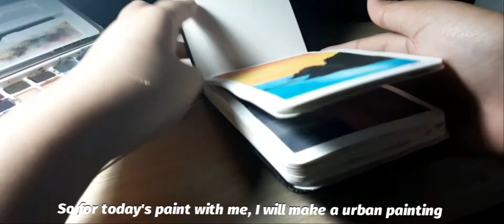urban painting with me 🖤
Hi guys! This would be my first painting with me and looking forward for more, hope you would like this :))

• Track: always, I'll care - Jeremy Zucker (piano version)

All copyrights goes to the owners.